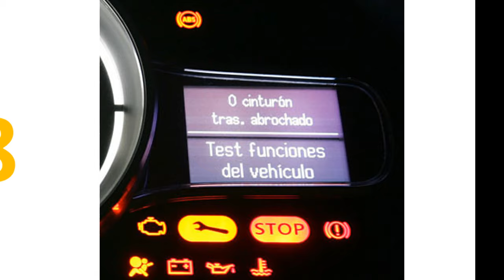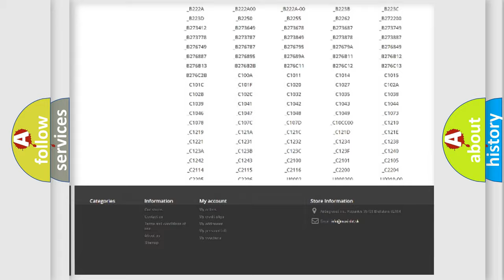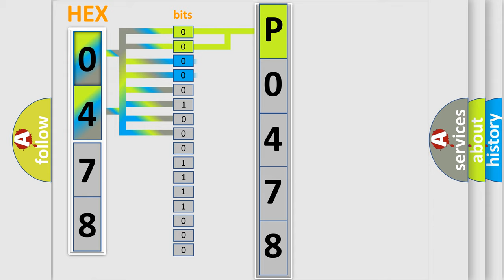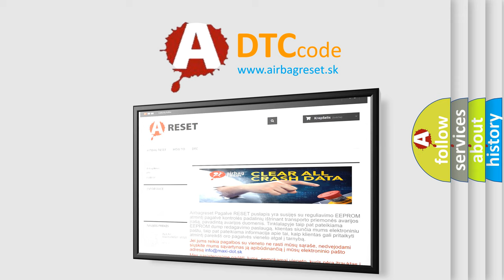DTC Dodge P0478 Short Explanation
Contents:
0:21 Basic DTC analysis according to OBD2 protocol standard.
1:48 Insight into programming
2:58 A diagnostically understandable description of the Diagnostic Trouble Code
3:05 Basic error definition

Make:
Dodge
Code:
P0478
Definition:
No Communication With Vehicle Interface Unit
Cause: